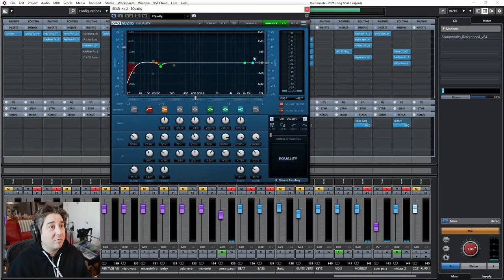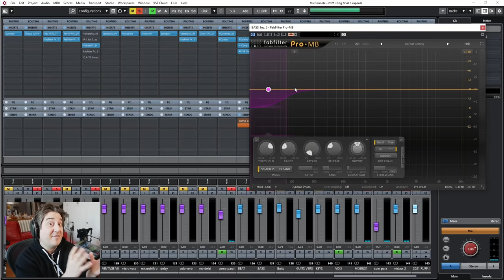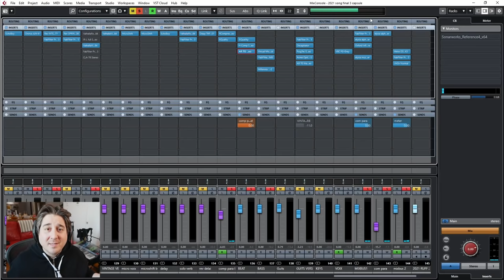LOW END: La relation KICK et BASSE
Cette semaine, on discute de la relation kick et basse! Nous verrons les principes généraux pour bien gérer le low end et les placer l'un avec l'autre dans un mix.